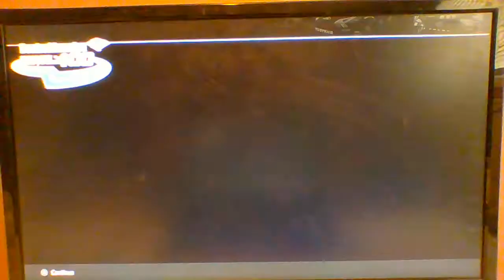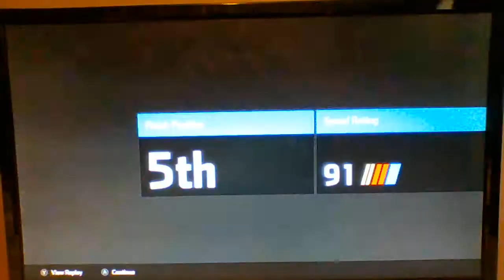I TRIED A ROAD CORSE FOR THE FIRST TIME...(NASCAR Heat 4)